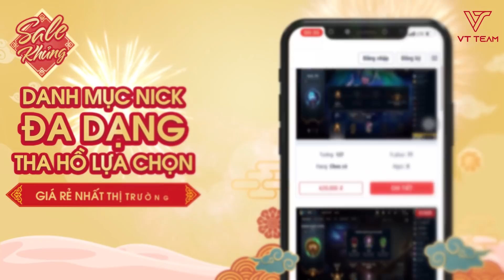DUY CÒM CẦM URGOT BẤT NGỜ GẶP PHÁP SƯ TRUNG HOA AULIONSOL SMURF, 90% WINRATE VÀ CÁI KẾT